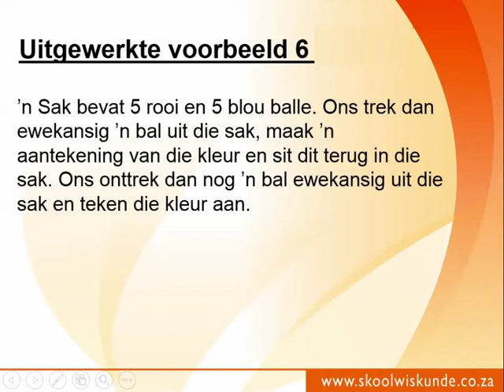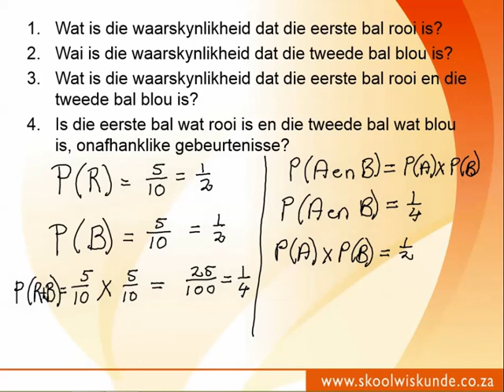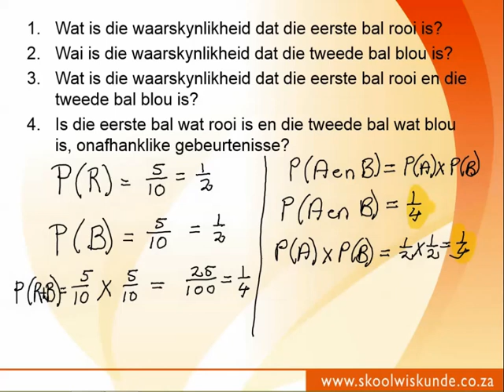Graad 11 Hoofstuk 10.2 Voorbeeld 6